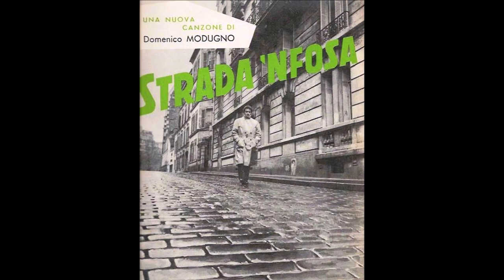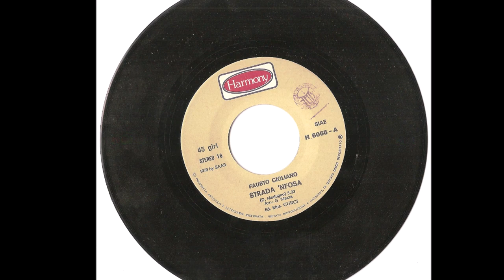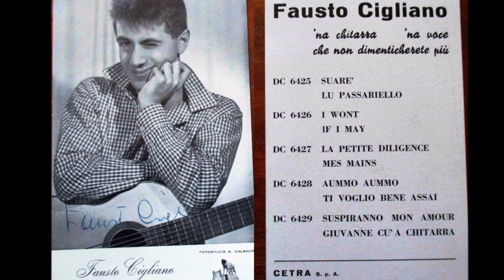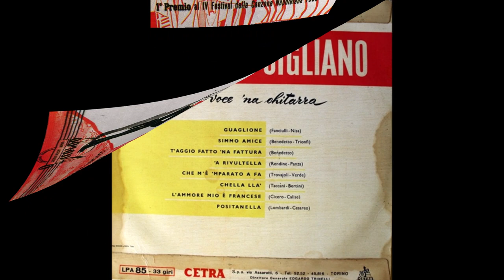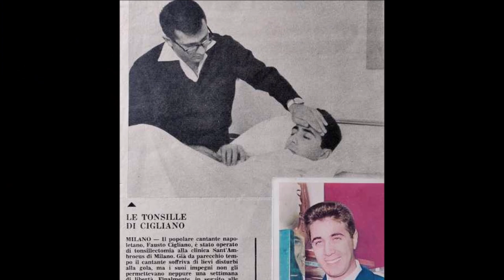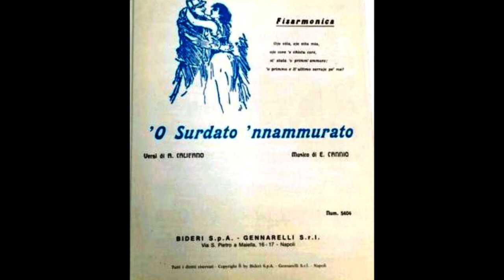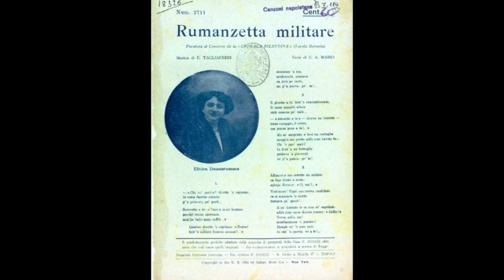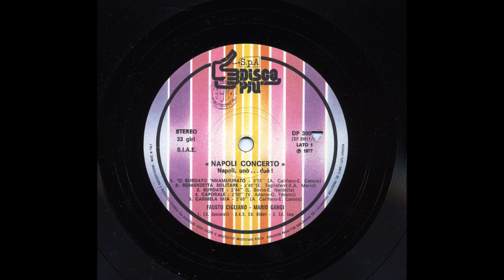1980 Fausto Cigliano - Amico ospite a Centro Radio Lazio p.1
28 febbraio 1980, Centro Radio Lazio, trasmissione "Amico ospite", conduce Elio Barzaghi. Sono presentati i dischi:
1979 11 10 – Harmony – H-6055 arrangiamenti Gianni Mazza
Strada ‘nfosa (D. Modugno)/ Scena muta (F. Cigliano)

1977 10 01 - Disco Più DP 39011 – Napoli Concerto - Fausto Cigliano e Mario Gangi - Unò... Duè!
1. ‘O surdato ‘nnammurato (Aniello Califano, Enrico Cannio, 1915)
2. Rumanzetta militare (E.A.Mario, Ernesto Tagliaferri, 1914)
3. Surdate (Libero Bovio, EvemeroNardella, 1910)
4. Caporale (Giuseppe Tètamo, Vincenzo Adamo, 1913)
5. Carmela mia (Aniello Califano, Enrico Cannio, 1903)
6. Tatonno se ne va (Libero Bovio, Nicola Valente, 1923)
7. ‘O piano ‘e guerra (Ernesto Murolo, Nicola Valente, 1918)
8. Sentinella (Roberto Bracco, Ernesto De Curtis, 1917)
9. All’erta sentinella! (Libero Bovio, Ernesto De Curtis, 1915)
10. Hann’ ‘a turnà!.. (Francesco Feola, Giuseppe Capaldo, 1917)

1977 10 - Disco Più DP 39012 – Napoli Concerto - Fausto Cigliano e Mario Gangi – Tarantella!
1. Tarantella (Gioachino Rossini) strumentale
2. Tarantella Op.23 (Alfredo Piatti) strumentale
3. Tarantella (Eduardo Caliendo) strumentale
4. Tarantella marinara (Gaetano Lama) strumentale
5. Tarantella Luciana (Anonimo) strumentale
6. Tarantella (dall'opera La festa di Piedigrotta, 1850) (Luigi Ricci) strumentale
7. Tarantella napolitana (Alessandro Scarlatti) strumentale
8. Vesuvio (B. Calvaruso) strumentale
9. Pizzica Tarantina (Anonimo) strumentale
10. Tarantella (Paolo Giorza) strumentale
11. Tarantelle Napolitane (C. Sica) strumentale